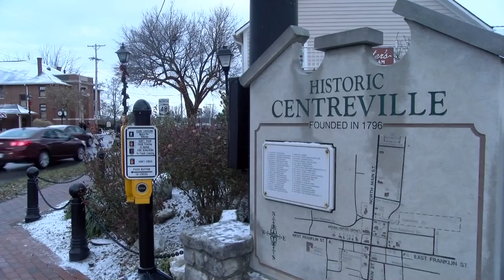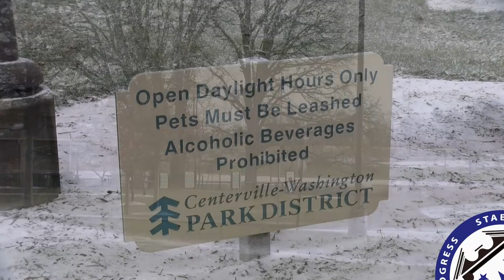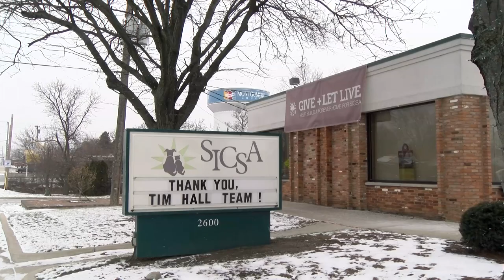BPA News Production Team Centerville's Juniors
Team Members:
Nik Thomas
Grace Gamble
Audrey Owens
Tyler Siney

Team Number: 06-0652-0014